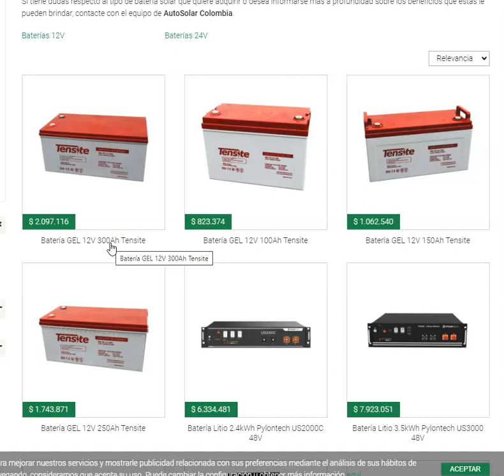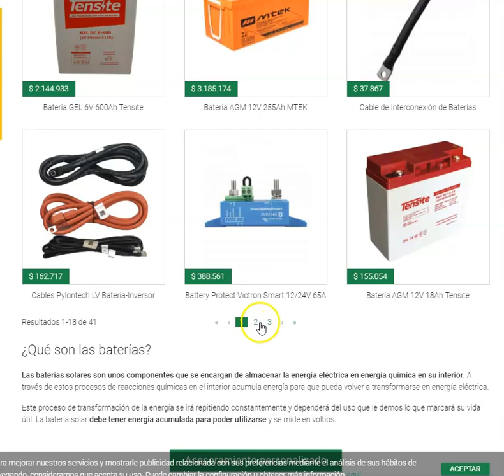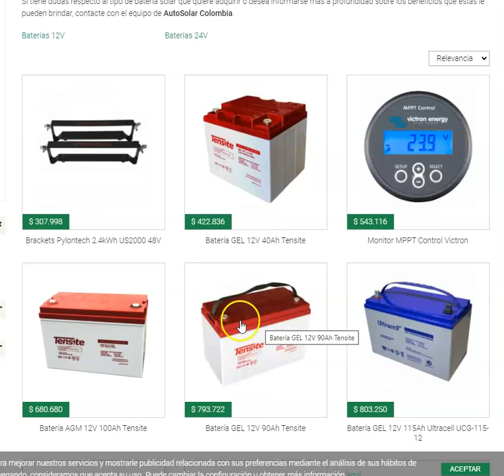el precio de las baterias ya es mas económico que el precio del kilovatio hora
en este video se explica como el precio de las baterias ya es mas económico que el precio del kilovatio hora en colombia